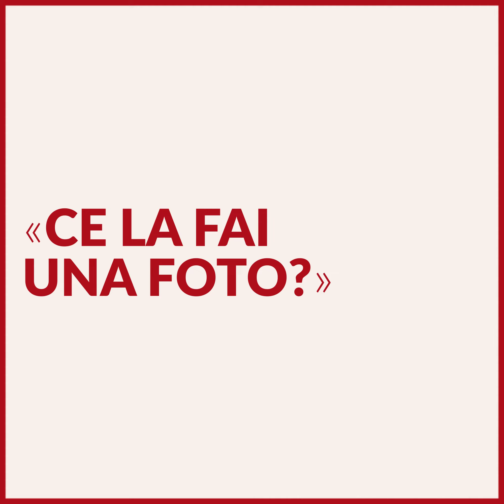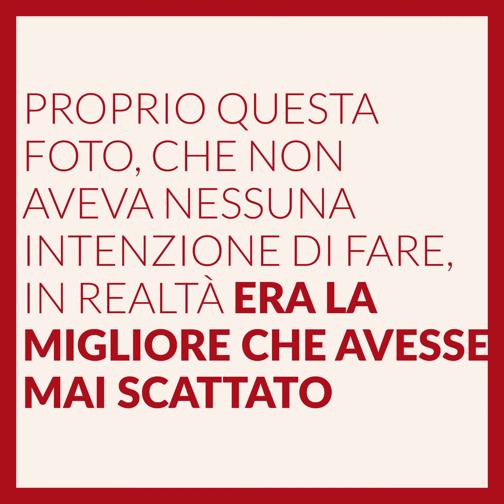Robert Doisneau, Les FFI de Ménilmontant, 1944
C'è sempre uno scatto a cui un fotografo è particolarmente legato. Per Doisneau era questo qui, realizzato durante l'estate del ‘44 mentre girovagava per una Parigi era appena liberata dai nazisti, in giorni in cui anche una banale passeggiata poteva rivelarsi tutt’altro che banale.

video by I Cammelli